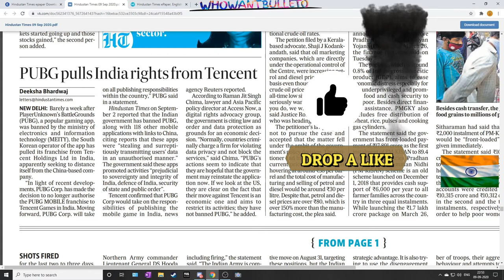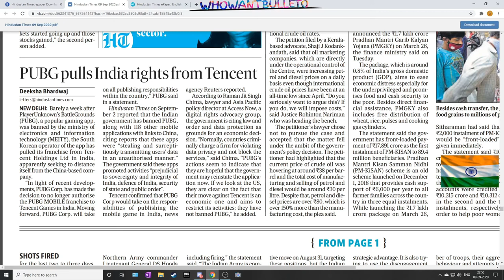PUBG MOBILE IS BACK | HINDUSTAN TIMES | FUTURE OF TENCENT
★PAYTM/PHONE PAY/GOOGLE PAY SUPPORT: 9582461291

★PUBG EMULATOR/LITE/PC ID: WHOWANTBULLETO

★PC SPECIFICATIONS:
1)AMD PROCESSOR RYZEN 5-2600X
2)CORSAIR RAM DDR4 24 G.B
3)CORSAIR SMPS 650W
4)WD HARDDISK 1 T.B
5)SSD 250G.B
6)GIGABYTE GRAPHIC CARD RX580 8G.B
7)CORSAIR CABINET
8)GIGABYTE MOTHERBOARD X470 AROUS ULTRA GAMING
9)COOLER MASTER FAN 120
10)BLUE SNOWBALL MICROPHONE
11)RED GEAR HEADSET
12)HP KEYBOARD
13)LOGITECH M90 MOUSE
14)22'' FULL HD MONITOR

★COMMANDS

1)BIO
2)SPECS
3)MOUSE
4)FACEBOOK
5)INSTAGRAM
6)DISCORD

1 Like = 1000 Thanks
1 Comment = 10000 Thanks

  DON'T MISS THE BELL BUTTON